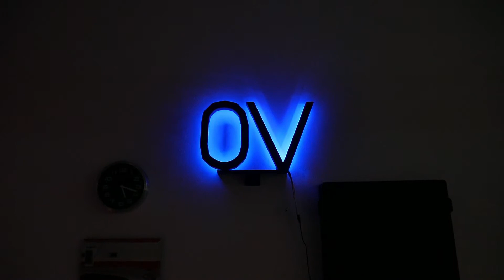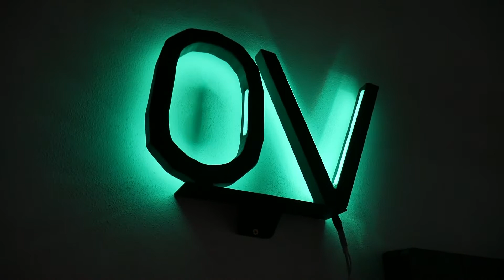RGB Led Lamp, made of Iron (OsziVideo)